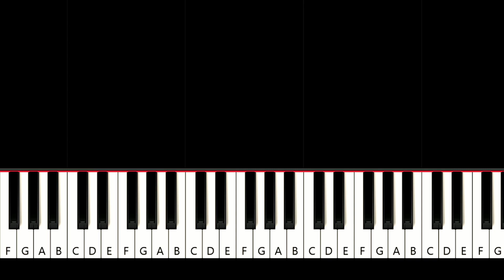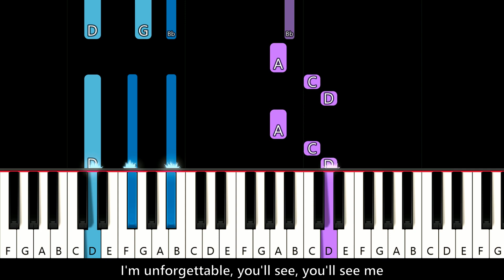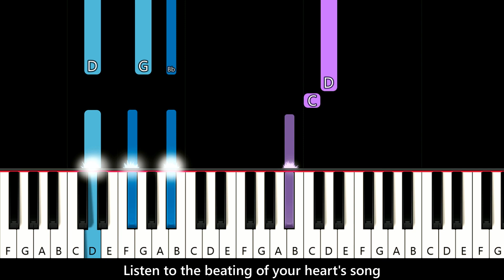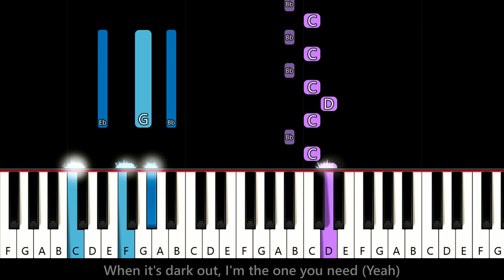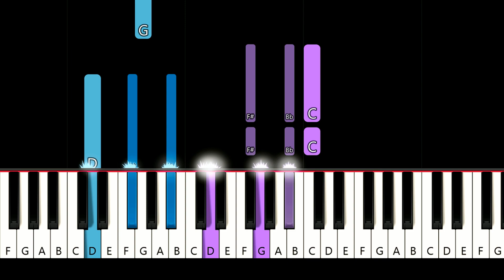Shiloh Dynasty - Hesitations (Piano tutorial)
How To Play  Shiloh Dynasty - Hesitations (in the key of Eb Major)  Piano Tutorial played by Will McMillan